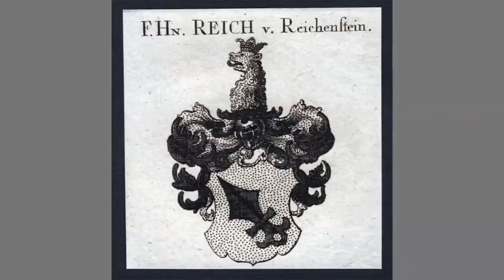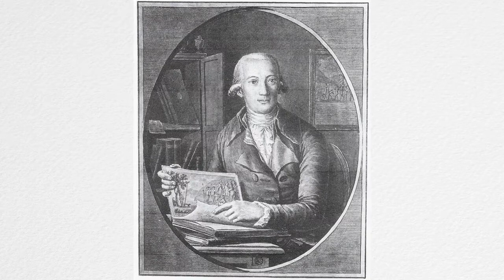65 Basel – «Blaues Haus» - Die Geschichte vom falschen Holbein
Peter Vischer zeigte auch in seinem Salon, was ein Basler Villenbesitzer unter Kultur versteht. Auch der riesige Keller zeigt herrschaftlichen Stil.
Autor: Hans A Jenny - Produktion: RegioTVplus